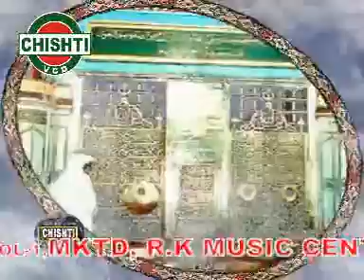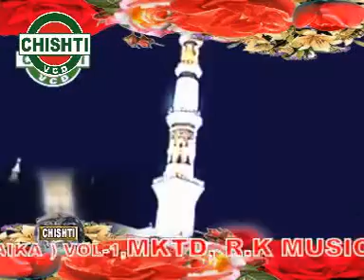12 January 2022